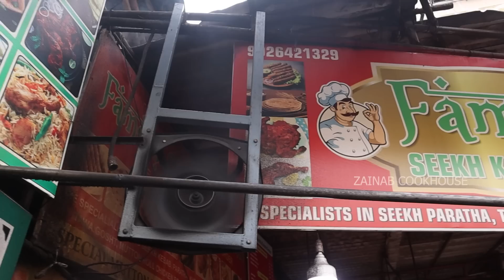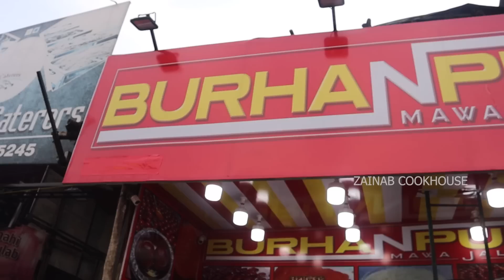Grand Iftar Market of Mira Road Mumbai || Ramzan Celebrations 2023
In this Episode we will explore Ramadan special Iftar Market of Mira Road.